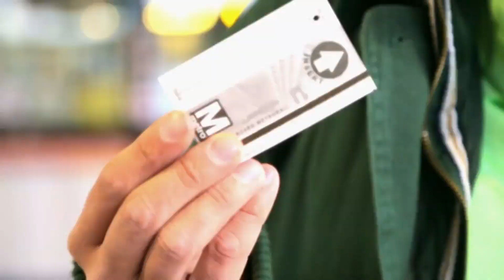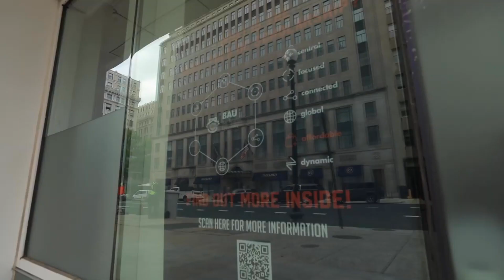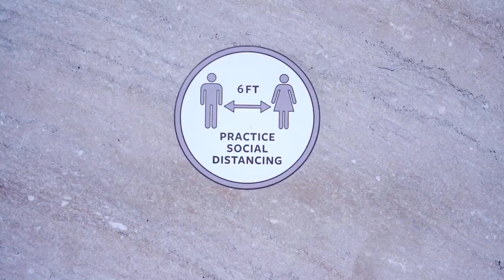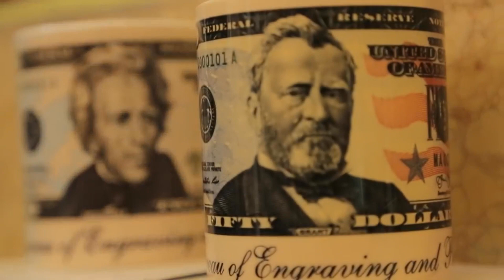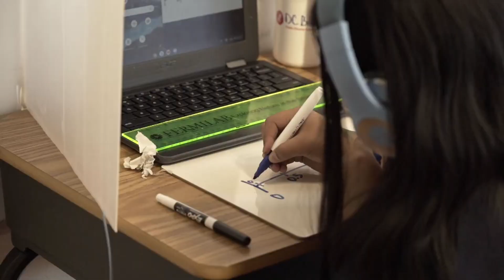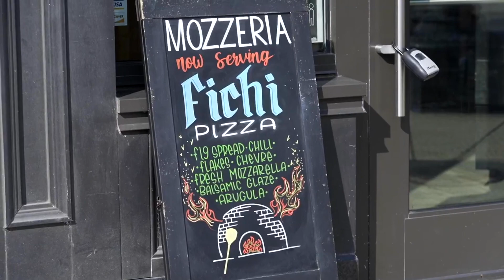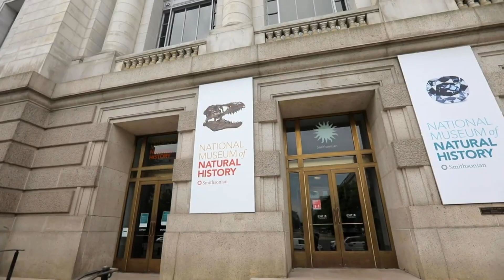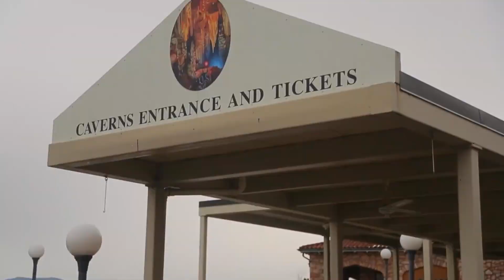🇺🇸 Charming Washington, D.C. What to see? | HDR walking USA 8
🇺🇸 WASHINGTON D.C. What to see? | HDR walking USA 8
Washington, D.C. Travel Guide. A walk through Washington, D.C., USA 🇺🇸. Walking around Washington, D.C. A drone tour of Washington, D.C. WASHINGTON OVERVIEW. Soft music. Music for the soul.
00:00 ROY - Stay (feat. Elad)
03:00 No Stopping Love - Dirty Palm
05:53 Sinan Orta - Feeling Blue

We will visit the Washington Monument, the Lincoln Memorial and other memorials, museums, the White House, the U.S. Capitol, Georgetown, Georgetown University, Madame Tussauds wax museum. Ben's Chili Bowl is a landmark restaurant. Since 1958. The restaurant was founded by Ben Ali, an immigrant of Indian descent who studied dentistry at nearby Howard University, and his future wife, Virginia native Virginia Rollins. The building is part of the Greater U Street Historic District. In the fifties, U Street was known as "Black Broadway." "Chili Bowl" has always been like a neighborhood barbershop. People sat there and chatted. There was always a warm family atmosphere here.   The restaurant was always open to everyone, regardless of skin color; since the sixties, African-Americans had been fed here semi-legally.
Georgetown has Call Your Mother, a neighborhood store with a great atmosphere and very tasty bagels and other amazing treats.
Mozzeria. Restaurant. Deaf-operated Neapolitan wood-fired pizzeria serving up delicious hand-crafted dishes and drinks. Ryan Maliszewski is the founder and CEO, said the restaurant only employs deaf employees. Deaf culture is the foundation of our business.
We will also see a lot more interesting things.

Washington D.C.,Washington D.C. vlog,WHAT THEY DON'T SHOW TO TOURISTS, TOURISTS,THEY DON'T SHOW TO TOURISTS,life in Washington D.C.

sinan-orta-feeling-blue, dirty-palm-no-stopping-love, roy-stay-feat-elad